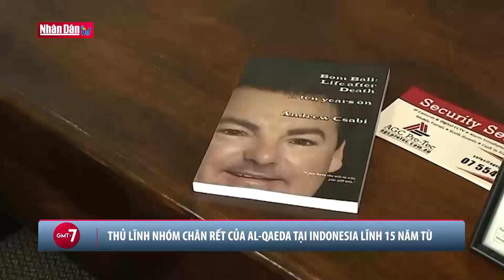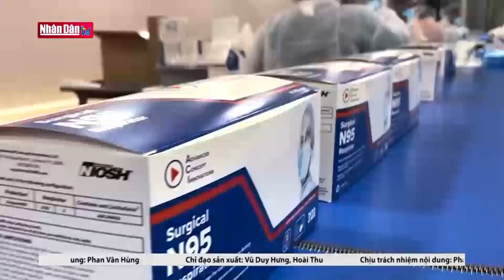Tín hiệu tích cực cho thoả thuận hạt nhân Iran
Tín hiệu tích cực cho thoả thuận hạt nhân Iran | Truyền Hình Nhân Dân
1. Dự Báo Thời Tiết Hôm Nay